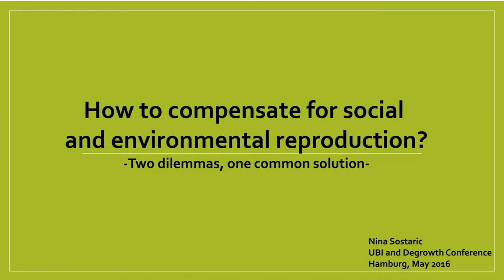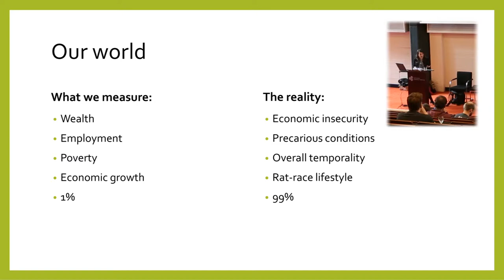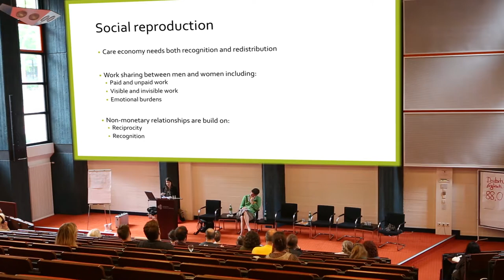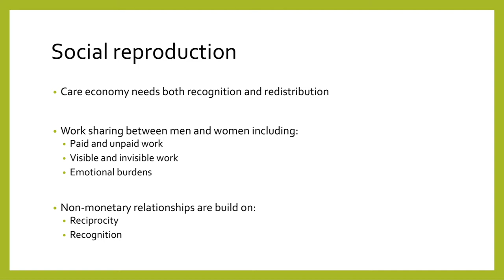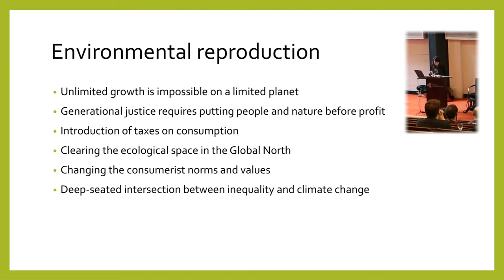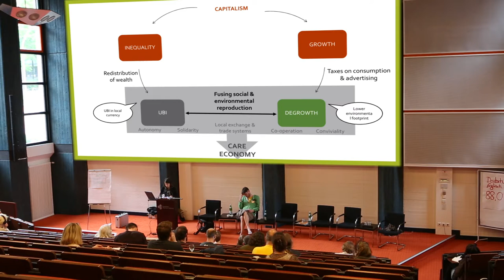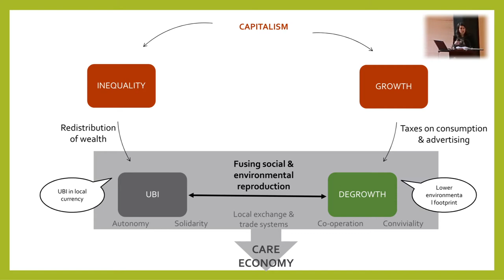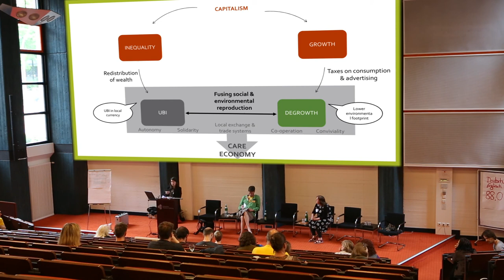Nina Sostaric: How to compensate for social and environmental reproduction?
- Two dilemmas, one common solution -
Presentation in the context of the debate on solidarity economy and alternative economy at the conference "UBI and Degrowth" in Hamburg, 20th May 2016 in the Catholic Academy of Hamburg.